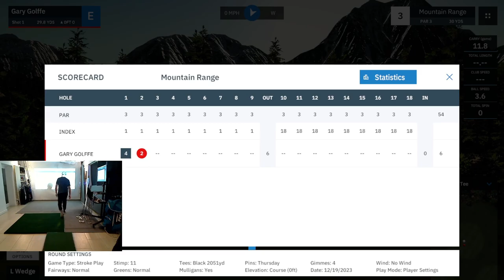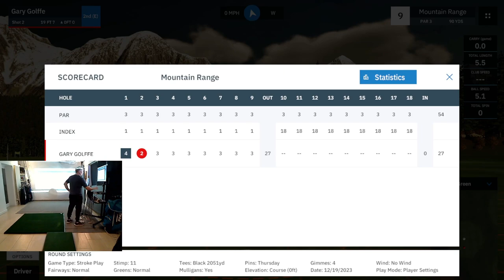Golffe plays Mountain Range By JGIXROD3 with Mevo + & GSPro software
My Driver has been all over the place, I thought it was me have I been mistaken, Have I been shown the answer to the Mevo reading some shots wrong. Thanks To Joe.

Back with 9 holes, this is concentrating on my golf swing.

I will try over the next 20+ courses to sort out my swing with the help of Josh Oddy, Craig Hanson and Pete Cowen on youtube.

Let's see how I get on starting at 15 HC.